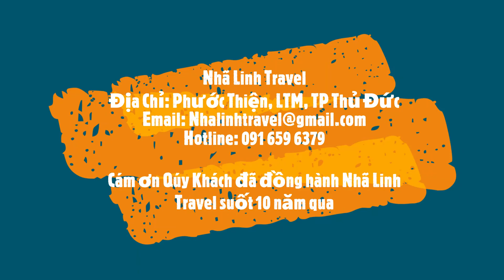Cho Thuê Xe 45 Chỗ Đi Đảo Bình Ba 091 659 6379 Nhà Xe Nhã Linh Tại Sài Gòn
Nhã Linh Travel chuyên Cho Thuê Xe 45 Chỗ Đi Đảo Bình Ba với dòng xe đời mới chất lượng như Universe... Hãy gọi 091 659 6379 hoặc email . Rất hân hạnh phục vụ Qúy khách